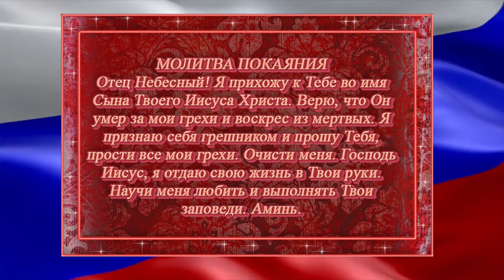Россия, склонись перед Богом!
исп. Юлия Николаенко